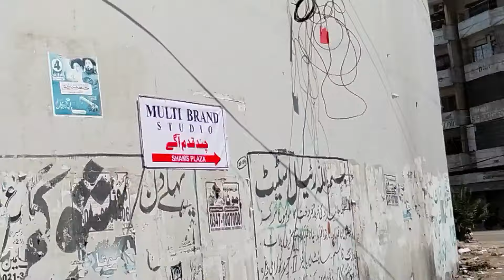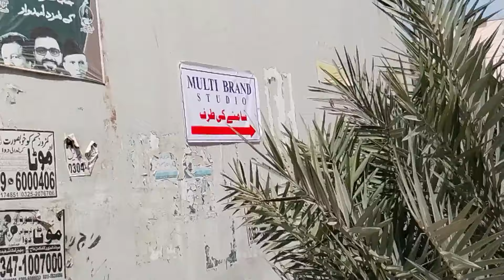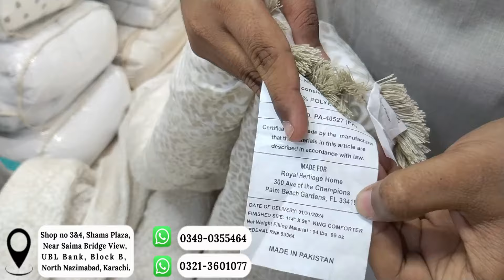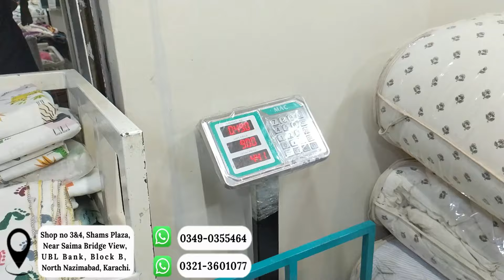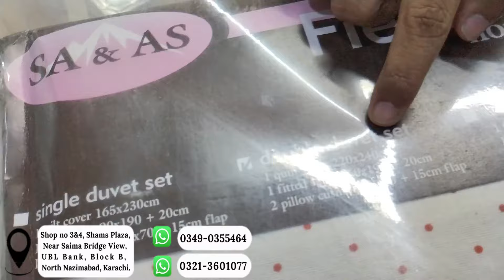Biggest Sale Of November | Home Textile On Flash Sale | Multibrandstudio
From here you can buy all kind of Ladies, Gents stitch & unstitch suits and branded cut pieces in very reasonable Price !
Available Brands: SANA SAFINAZ, Alkaram studio, Ideas, GulAhmed, Khaadi, SAPPHIRE.

Shop no 3&4, Shams Plaza Near Saima Bridge View UBL Bank Block B North Nazimabad Karachi

For reseller
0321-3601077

For online customer
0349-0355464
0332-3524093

ladies branded suits wholesale market
original ladies branded suit ,
original ladies branded dresses ,
cheap price ladies suits ,
original branded suit ,
ladies branded suits in low price ,
ladies suits ,
iqbal cloth market ,
alkaram gali landhi ,
Bin saeed , Saya , Sana Safinaz
Sapphire , Gul Ahmed , Maria B
Nishat Linen , Tawakkal Fabrics
Bonanza Satrangi , Alkaram Studio ,
Limelight , Junaid Jamshed
Beectre , Bareeze , Zellbury ,
Kayseria , Charizma , Ethnic
Warda , MTJ , Khaadi ,